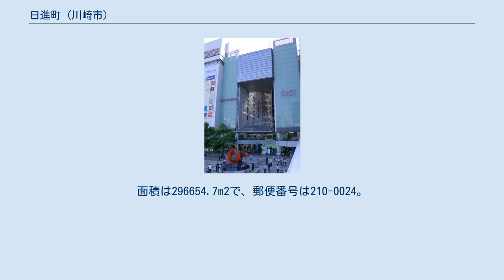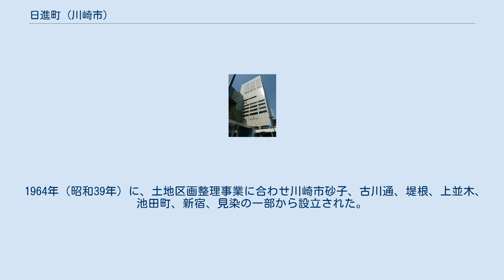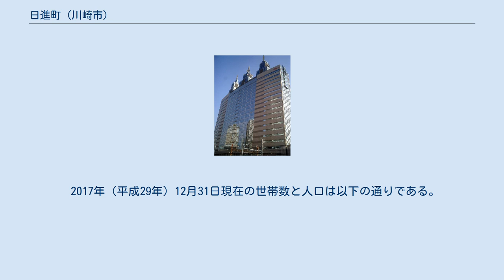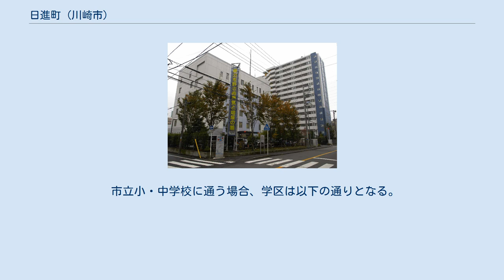日進町 (川崎市)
日本 」 関東地方 」 神奈川県 」 川崎市 」 川崎区 」 日進町 日進町（にっしんちょう）は、神奈川県川崎市川崎区の町名である。
住居表示は実施されておらず、丁目は設けられていない。
面積は296654.7m2で、郵便番号は210-0024。
 川崎区の北西部に位置し、県道川崎町田線の北東側では、川崎駅東口の駅前広場南側のJR東海道本線と京急本線に挟まれた一角、県道の南西ではJRの線路から国道15号（第一京浜）の間に町域をもつ。
北西はJRの線路を挟み幸区に接する。
駅前広場に面し、川崎日航ホテルと大型商業施設川崎ルフロンが建つ。
川崎ルフロンは、1988年のオープン当初は丸井と西武百貨店を核テナントとしていたが、西武百貨店は2003年に撤退し、2004年からはヨドバシカメラと専門店街が入居した。
川崎ルフロンに隣接して、オフィスビルのキューブ川崎（旧 日本アイ・ビー・エム川崎ビル）と興和川崎東口ビルが建つ。
両ビルは日本アイ・ビー・エムが拠点を置いていた。
興和川崎東口ビルの中層部はピロティ構造で、駅前広場から住宅団地サンスクエア川崎まで、車道と平面交差しない歩行者動線を構成する。
キューブ川崎、興和川崎東口ビルと県道の間はUR賃貸住宅「サンスクエア川崎」、太田総合病院、川崎能楽堂があり、JRの線路沿いにNTTDoCoMo川崎ビルが建つ。
県道の西側は、旧堤根地区を中心に簡易宿所が軒を連ねていた。
 京浜急行の高架橋が上並木公園を斜めに横断し、その南方に旧東海道が通る。
江戸時代前期の俳人松尾芭蕉は1694年（元禄7年）5月に江戸深川から伊賀国に旅立った際、川崎宿で門人らと別れた。
その時に詠んだ「麦の穂を たよりにつかむ 別れかな」の句碑が残る。
旧東海道と国道15号の間には川崎市立川崎小学校があり、旧東海道沿いの八丁畷駅近くには2003年に南町から川崎警察署が移転してきた。
 1964年（昭和39年）に、土地区画整理事業に合わせ川崎市砂子、古川通、堤根、上並木、池田町、新宿、見染の一部から設立された。
町名は、この地が日進月歩発展することを願って付けられた。
 2015年5月17日、簡易宿所「よしの」から出火。
死者11人を出す被害となった（川崎市簡易宿泊所火災）。
火災後、町内から簡易宿泊施設および施設を利用していた高齢の生活保護受給者が減少し、街並みに変化が生じた。
 上記の火災に象徴されるように、かつては日雇い労働者が多く集まる地区であった。
近年では川崎市中心部に近い立地条件を生かして、川崎市が簡易宿泊施設に外国人観光客を呼び込んだり、地元企業が古いビルをオフィスやスポーツ、飲食などのための複合施設「unico」（ウニコ）にリノベーションしたりするなどの動きが見られる。
 2017年（平成29年）12月31日現在の世帯数と人口は以下の通りである。